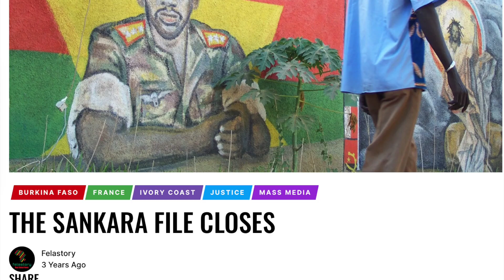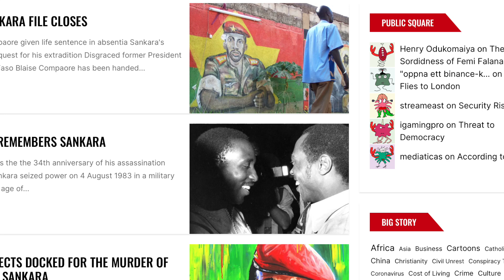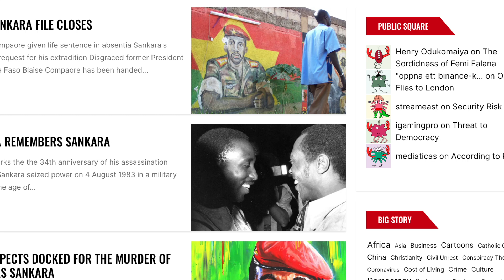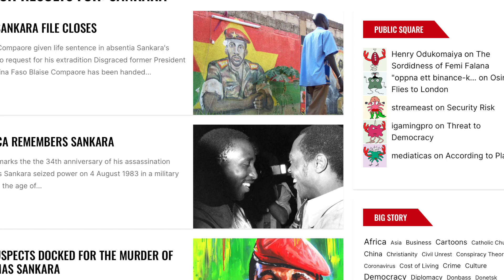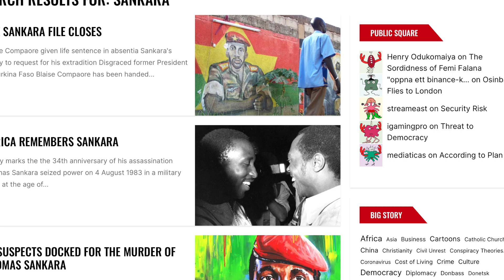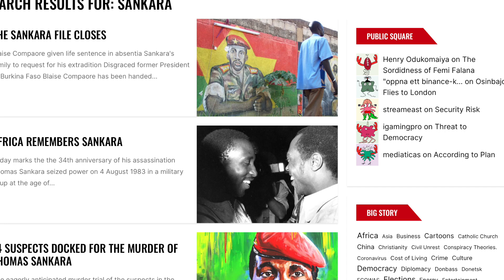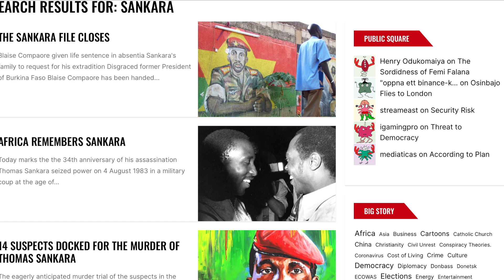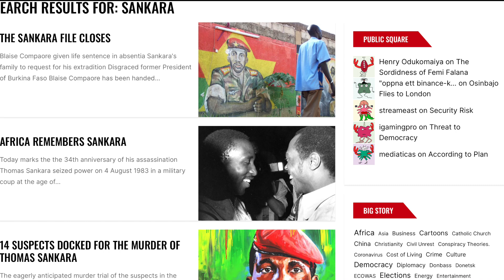Thomas Sankara File Closed Fela Kuti US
Fela Kuti US